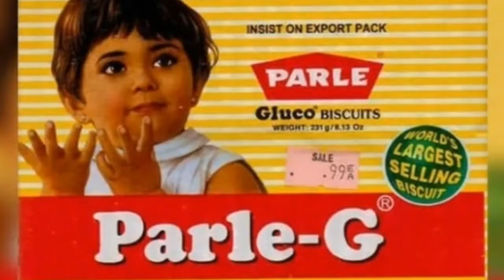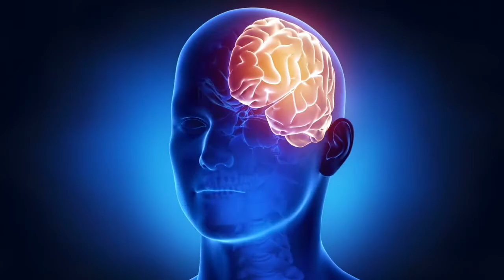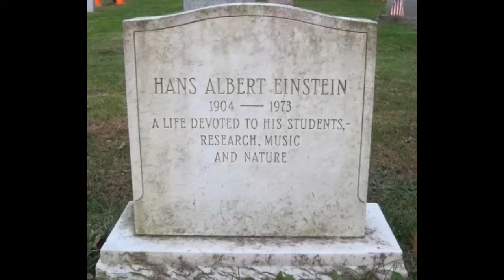Does plane have horns|23 most random facts|(fact ep-21).Subscribe fact 21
Hello freinds today i have share you 23 most amazing facts.So enjoy.

If you have any queries you can ask me in comment.

I do use google images for my videos.

LOL (lots of love).